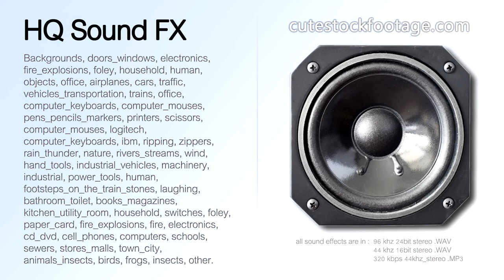In beehive 04 - HQ sound effect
The buzzing of bees in beehive. Duration: 00:37,94 ms